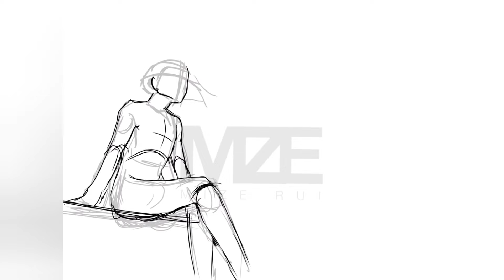Xingqiu from Genshin Impact speedpaint (ibispaintx)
Hello! Sorry for being inactive, I hope you like this video process of my artwork ^^